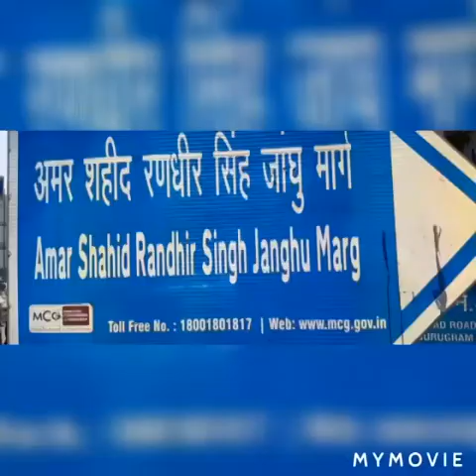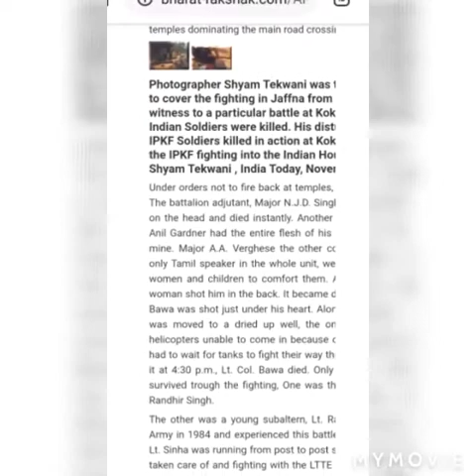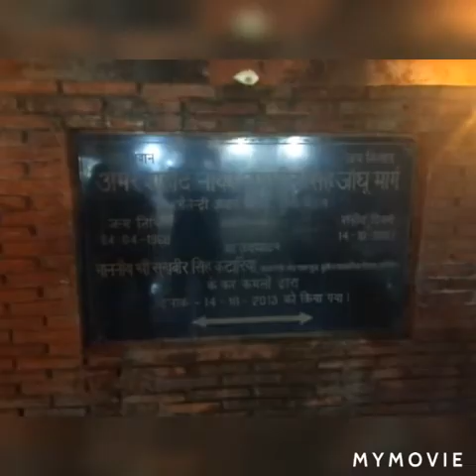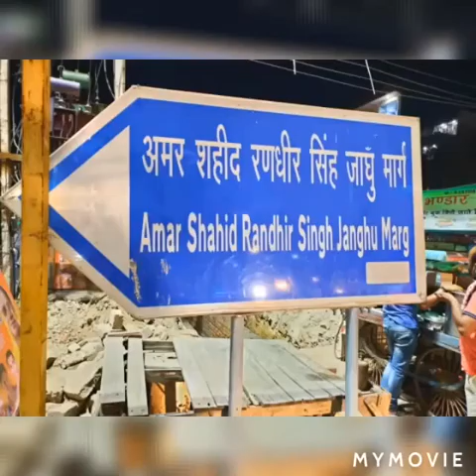🇮🇳🇮🇳🙏🙏Tribute to our Shaheed papa ji 🇮🇳🇮🇳 The Mahar Regiment Center Daultabad gurugram haryana